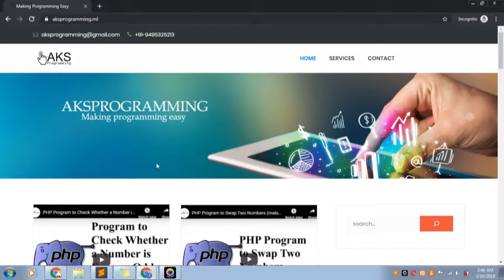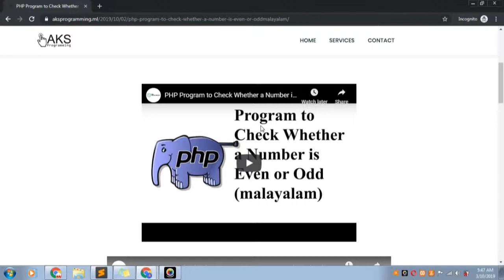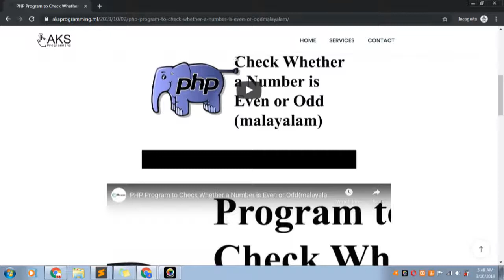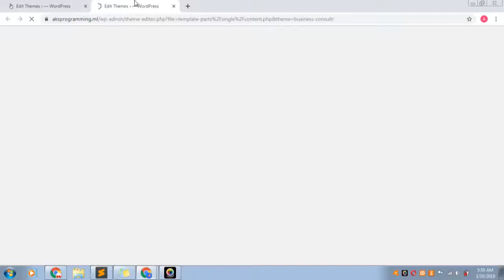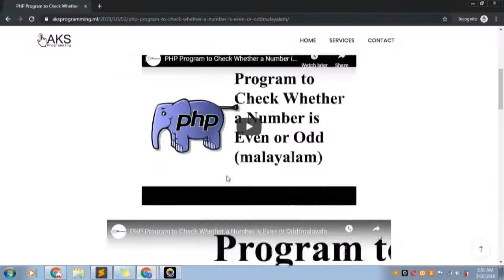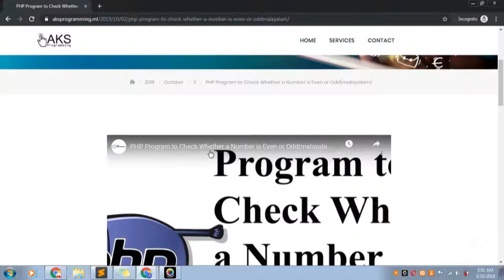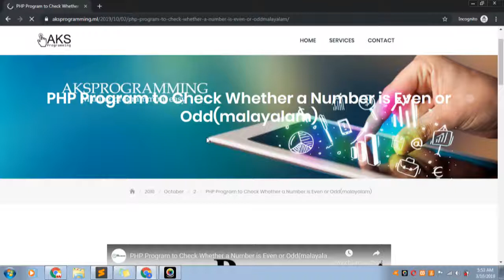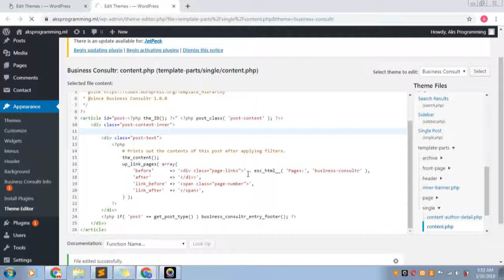Remove featured image from within post wordpress customization Part1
in this tutorial we can study How to Remove featured image from within post .